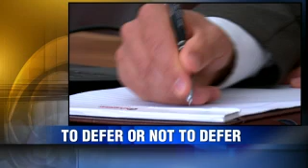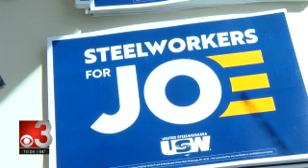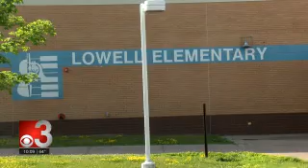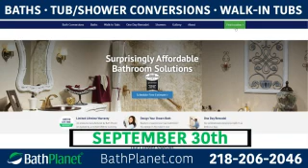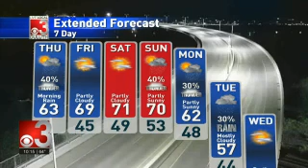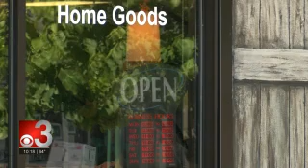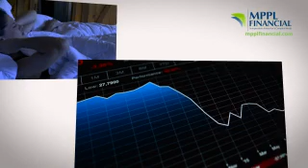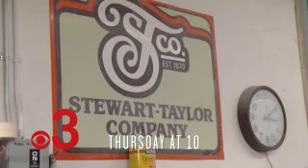CBS3 10PM 2020 09 02